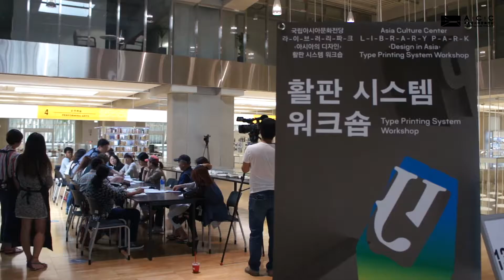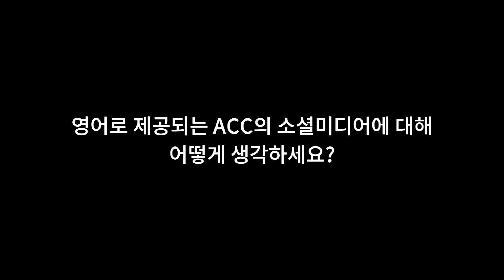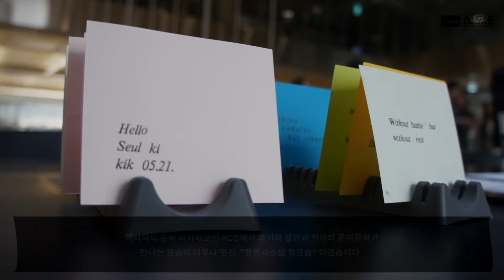라이브러리스터디 아시아의 디자인 섹션 활판워크숍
아시아의 디자인
활판시스템 워크숍

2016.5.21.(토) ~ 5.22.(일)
라이브러리파크 B3 아시아의 디자인 주제전문관

ⓒ 2016 제작 ACC기자단 9기 김보경, 윤용현, 최황지